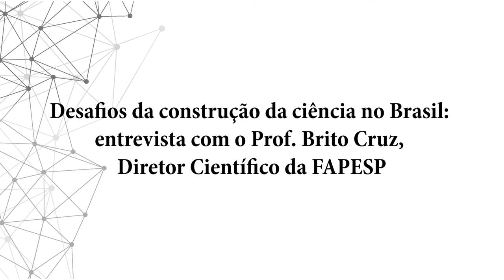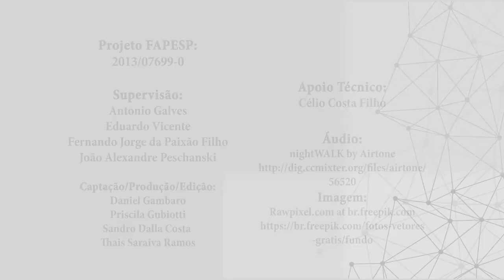Desafios da construção da ciência no Brasil: apresentação do CEPID NeuroMat e da FAPESP